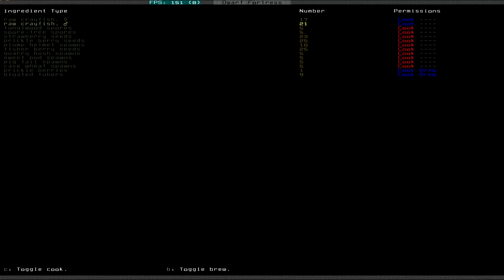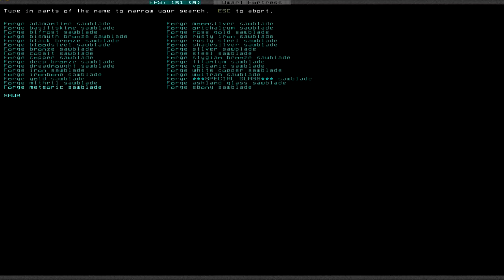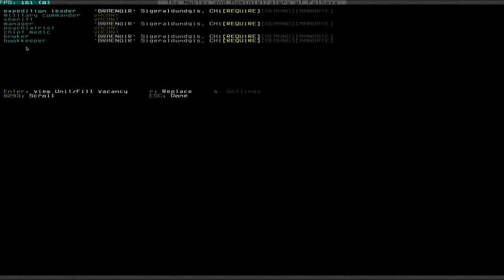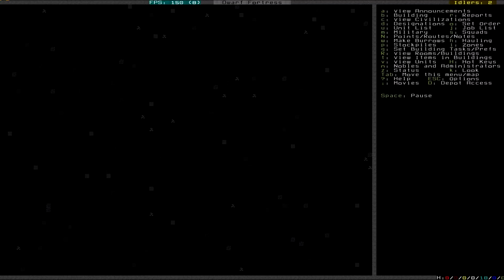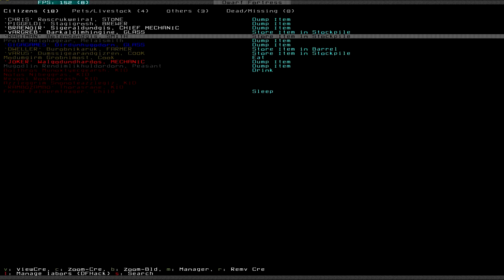Let's Play Dwarf Fortress S4 008 - Masterwork Gnomes (Deutsch)